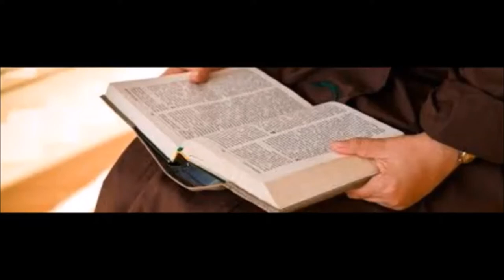Tėvo Marcelino mokymo filmas 2 dalis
Brangieji mums labai reikėtu jūsų pagalbos.  Kaip galima greičiau reiktų surinkti Youtube kanale  kuo didesnį būrį žmonių (1000 prenumeratorių) , kad drauge  galėtume skleisti karmelitišką dvasingumą  kuo didesniam būriui žmonių bei turėtume  didesnes galimybes jūsų pagalba tai padaryti. Tikime jog  karmelitiškas dvasingumas gali žmonėms atnešti  labai daug naudos ir dvasinio peno. Tad visus labai kviestumėme užsiprenumeruoti mūsų kanalą bei prisidėti prie Dievą mylinčių sielų būrio.